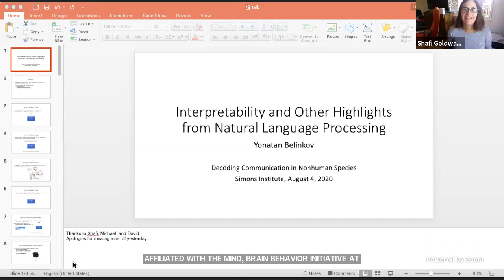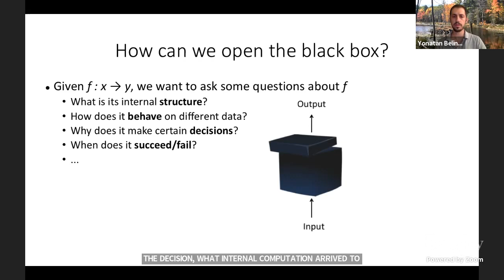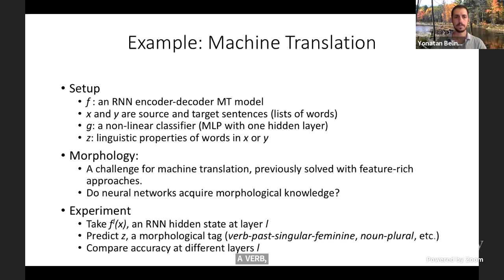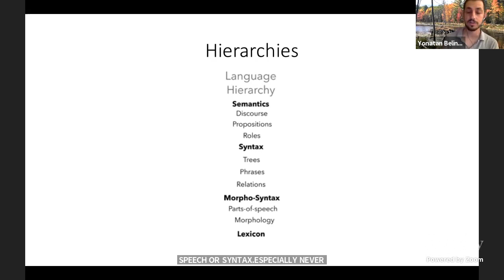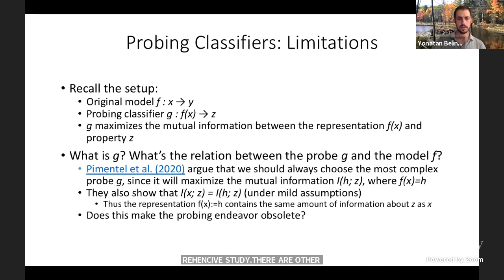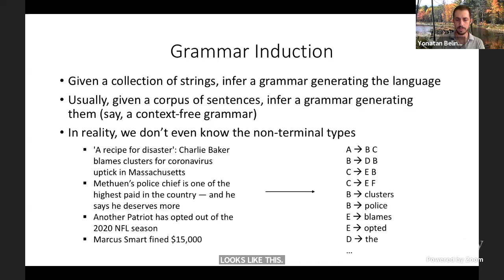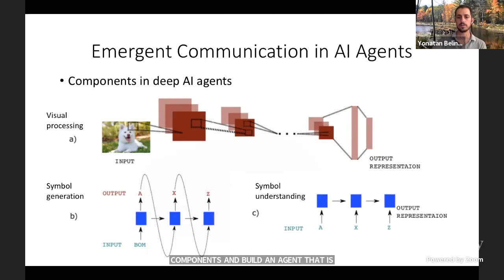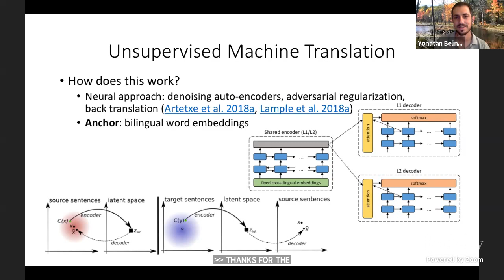Interpreting Natural Language Processing Models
Yonatan Belinkov, Technion — Israel Institute of Technology
Decoding Communication in Nonhuman Species

With advances in machine learning, we now stand a chance to decode communication in non-human animal and plant life, which has fascinated humans for millennia. Cutting-edge technology can be used to benefit not only humankind, but other species on our planet, to better understand and protect the life around us. To make this possible, one needs to bring together and build on the latest discoveries of experts in disparate fields, including machine learning, signal processing, data science, linguistics, and acoustics. The goal of the workshop is to explore the challenges and current state-of-the-art in the study of non-human species communication as well as disciplines and technologies that are likely to provide solutions to these challenges.